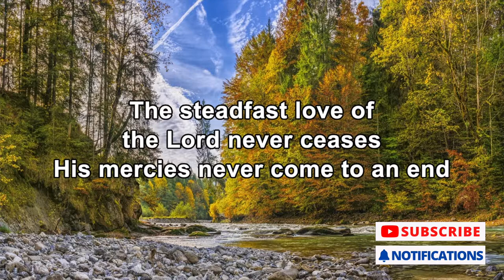The Steadfast Love Of The Lord | Piano Instrumental (with lyrics)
Written by: Edith McNeill
Cover performed and recorded by:: Matt Foster (Piano)